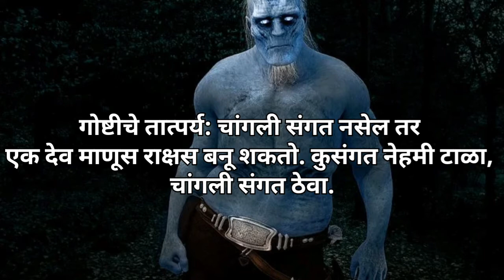जैसी संगत वैसी रंगत.